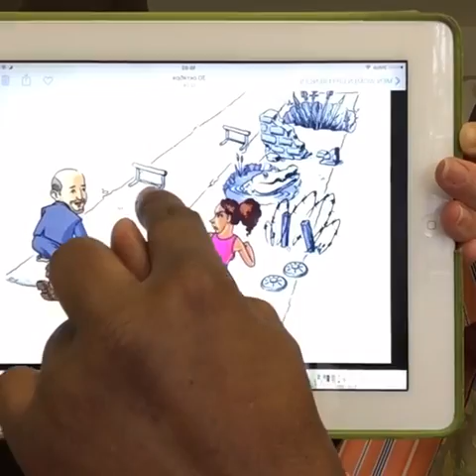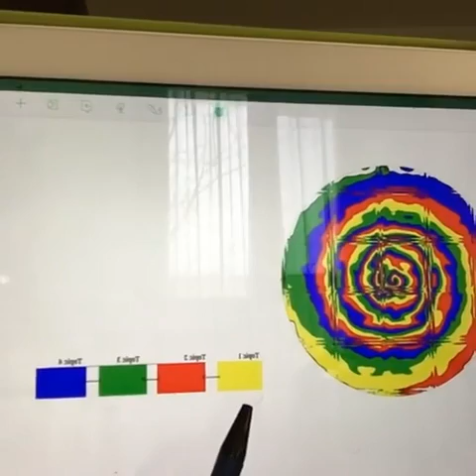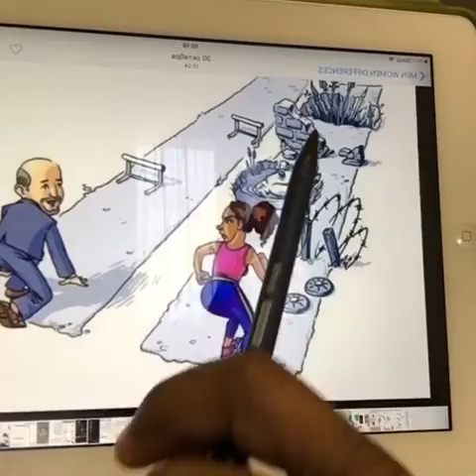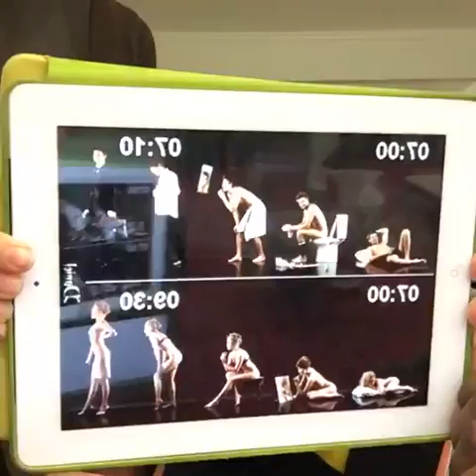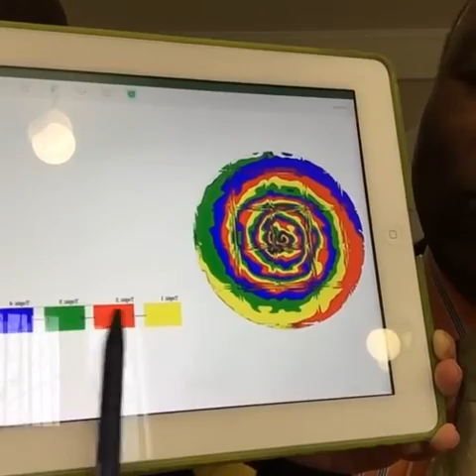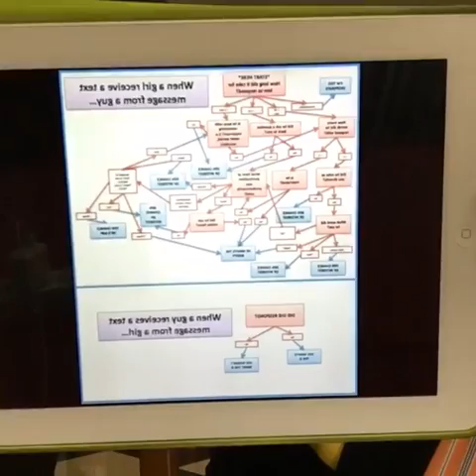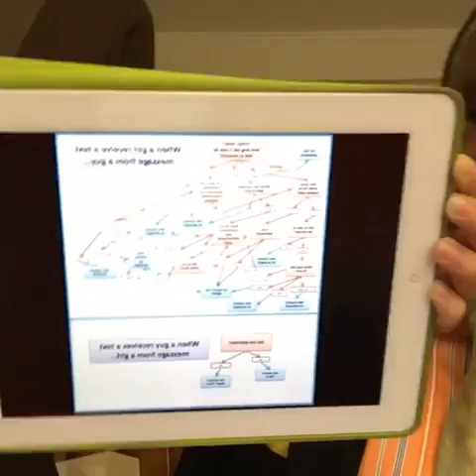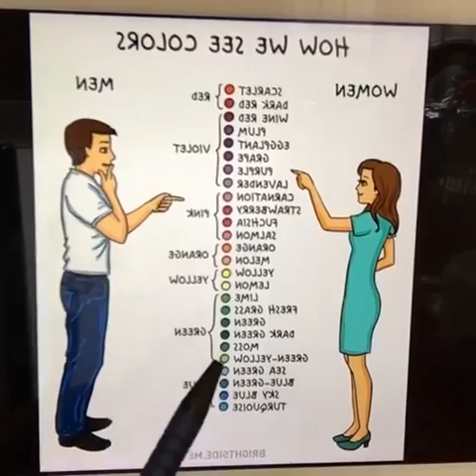16/118. 2016-11-18: WHY WE MUST VALUE OUR DIFFERENCES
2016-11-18: WHY WE MUST VALUE OUR DIFFERENCES is a recorded live broadcast from The Difference Between A Man And A Woman series of videos from 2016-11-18

 All human are made in the image and likeness of God, but men and women were even created differently. Women and men are equal but not the same, and in order for both sexes to co-exist in a civilized manner, we must acknowledge the fact, understand the differences, and accept them, as the intelligent beings that we are.
In this series Pastor Sunday will teach you what you must know about opposite sex, how to respect each other’s differences between men and women, how men and women think, and more. Men will learn how to treat women properly, while discovering secrets about women, and women will be learning facts about men, and what sex means to men. The difference between husband and wife is something to be known about relationships, as well as how to respect gender differences.

To watch all series of broadcasts The Difference Between A Man And A Woman please follow